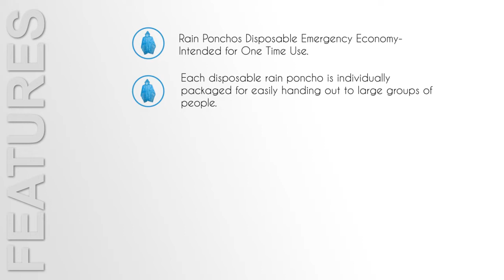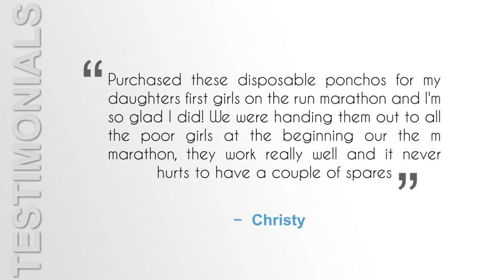Disposable Emergency Rain Ponchos Reviewed - Are they worth the money?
Disposable Emergency Rain Ponchos for Adults Reviewed | allinonesurvivalkit.com 🌎

In this video we are reviewing Emergency Disposable Rain Ponchos.  Extra thick – 100% waterproof, 30% extra thicker, a poncho which won't stick you, but a thin one does
Lite Package - Each poncho Packed individually it's in own bag, you can put it in your pants pocket, handbag. Suitable For Multi Activities - You will never be unprepared for the sudden rain shower. Perfect for amusement parks, camping, hiking, tailgating, and any other occasions. One Size Fit All - Disposable poncho with attached drawstring hood, it's a perfect emergency kit suitable for both adult and youth, men and women, girls and boy.

Here at allinonesurvivalkit.com our mission is to find and review the best survival products available and to help our viewers achieve their survivalist goals.  If you are watching this video, you will probably want to know what survival kit is available, their durability, functionality and quality.  Well, to help, we have hand-picked the best survival kit the marketplace has to offer and reviewed them.

Why? Because we know from experience that there's a lot of noise around survival kit and that everyone likes to look after their own, loved ones and family’s safety.  But it’s difficult to know the right kit while so much equipment is available and it’s hard to understand what’s good and what isn’t. You just want to know what kit will work for you.  Well, no worries, we are here to help, and we know that your time is precious so, we have pulled together our short product reviews to help before you buy.